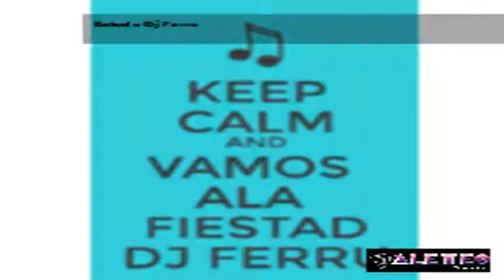Babalu Dj Ferru (original)